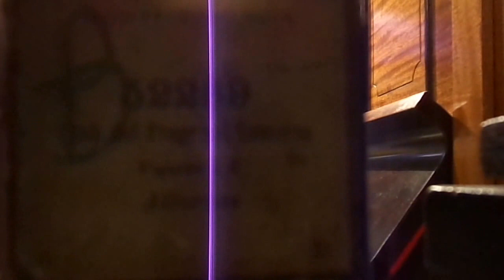Club del Progreso, Lanceros: Fig 4 y 5 de Albornos por Horacio Asborno desde Viedma, Argentina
Reproducción en Pianola piano de la melodía “CLUB DEL PROGRESO, LANCEROS”: Figuras 4, 5 – Compositor: Albornos. Rollo de 88 notas EIGHTY EIGHT NOTE código 52289, en buen estado, carreteles de metal, caja original, números en la tapa 150 y 37. Origen: Navarro /Contreras 1930.-

Grabación realizada en Patriarca Nº 218 - Viedma, Capital de la provincia de Rio Negro e histórica de la Patagonia Argentina, el día 13 de abril de 2016 en Pianola Piano marca Chickering & Sons, (The Ampico) número de serie 143922, fabricada en Boston USA en 1928, restaurada personalmente en 2004.-

Busco (Compro) rollos musicales de papel perforado para pianolas de 88 notas, con el fin de restaurarlos, difundirlos por este medio y preservarlos para las generaciones futuras, si tenes o sabes de algún lote de rollos enviame un Whatsap (Desde Argentina) al 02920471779 ó un mail a o por whatsapp al